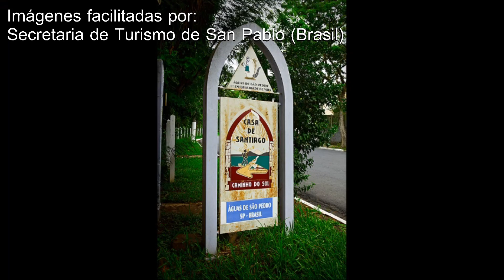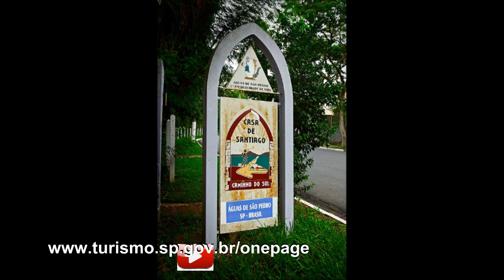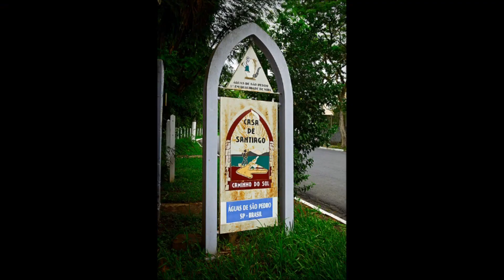Aguas de San Pedro (San Pablo, Brasil)